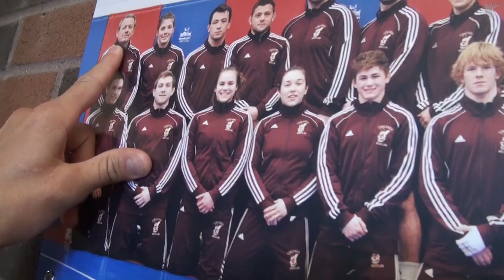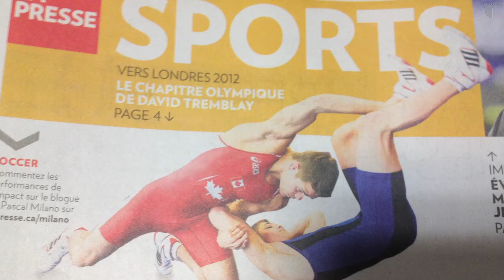Concordian goes for gold at London Olympics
Keep an eye on David Tremblay  the 2012 summer Olympics in London. Tremblay, an undergraduate student in the Department of Applied Human Sciences at Concordia and a Stingers' wrestler, is representing the university and Canada at the games in the 55-kg weight class on August 10.

Tremblay has over 12 years of victories under his belt from numerous competitions, such as the Canadian Interuniversity Sports Championship, the Canadian National Championship and the Pan-American Championships.

David Adelman, a graduate of Concordia's Department of Journalism, caught up with Tremblay to produce this video.